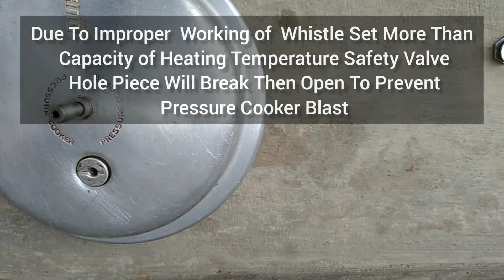Alternate Repair Pressure Cooker Safety Valve | Cooker Valve Replacement